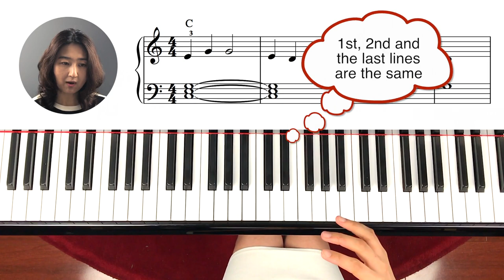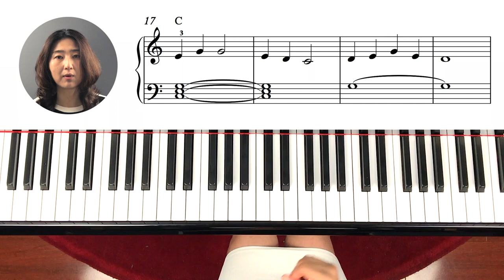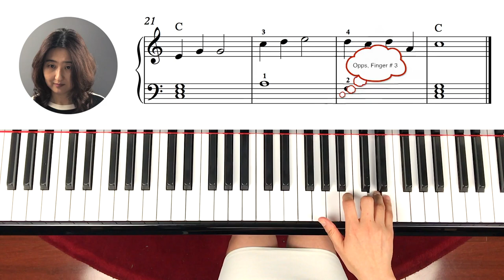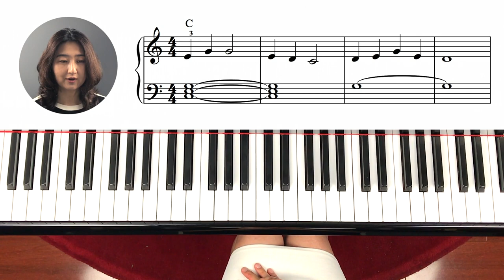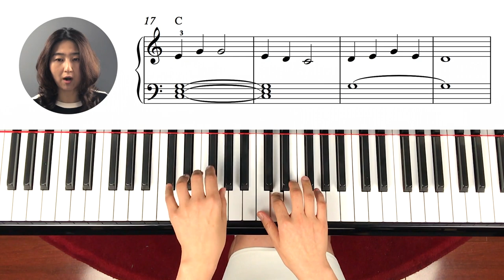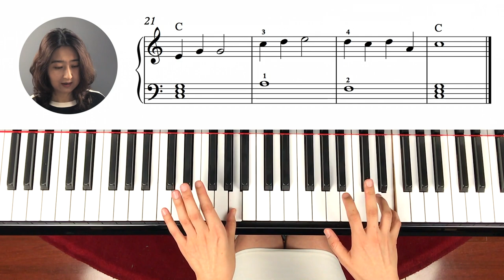New World Symphony, 2nd move, Piano with sheet music_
learn how to play a famous classical tune with C chord. Dvorak's New world symphony, 2nd movement.